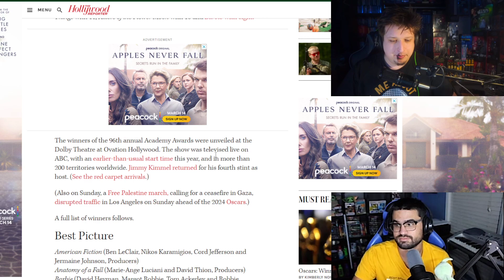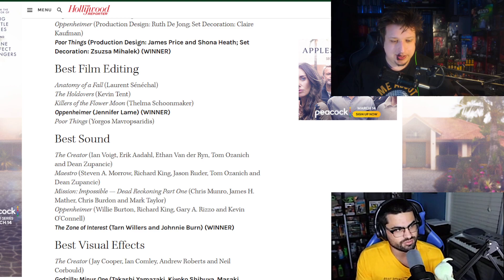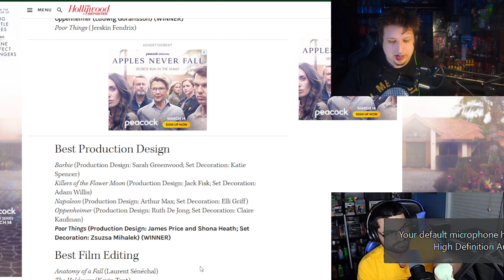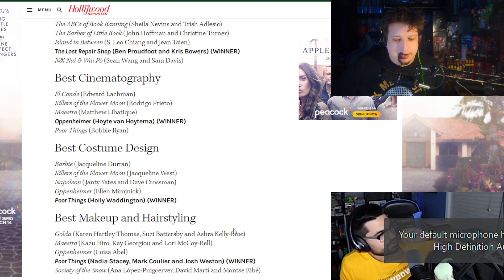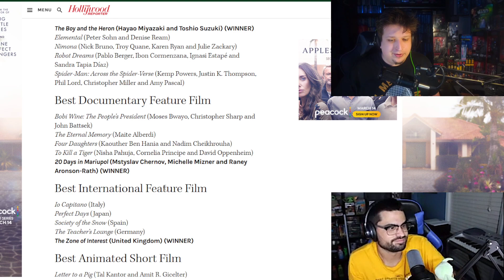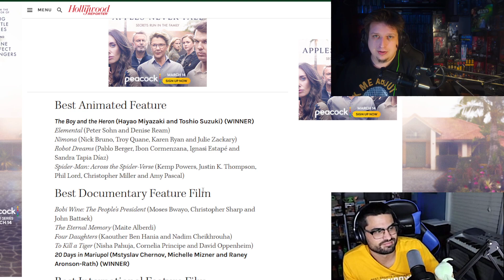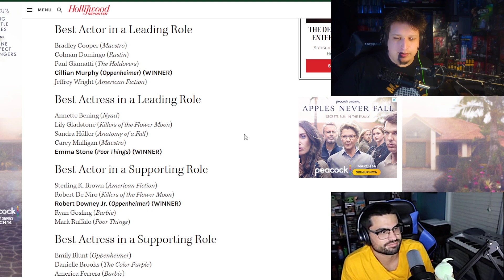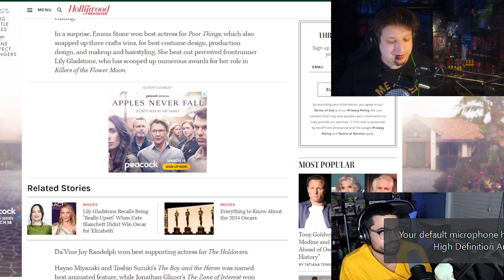OSCARS AFTER-SHOW! - Movie Mornings #74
Dom and Jose dive in to the 2024 Academy Awards? Which predictions were correct and which ones were not?

Were your predictions correct? How did you feel about the ceremony? COMMENT and let us know!